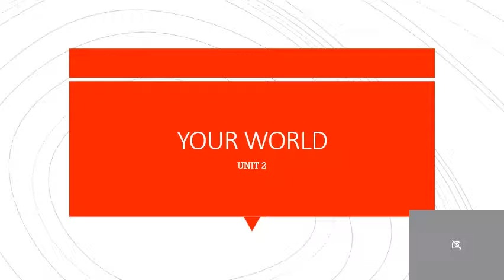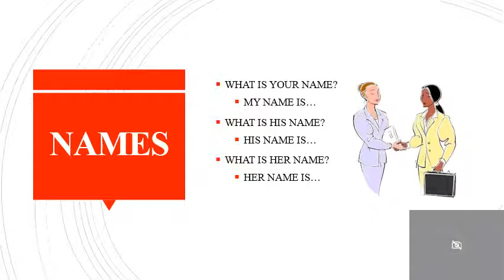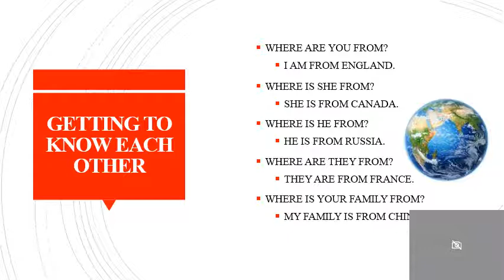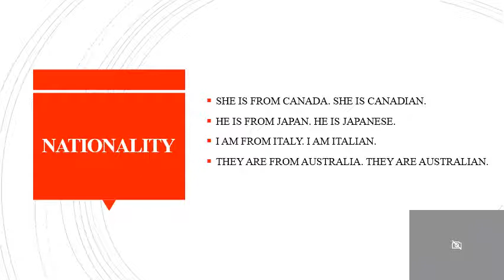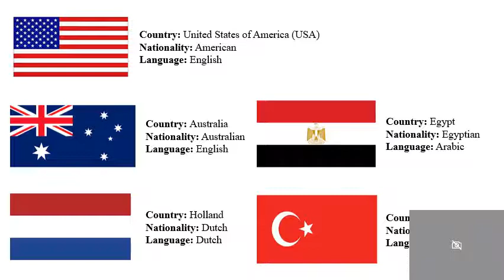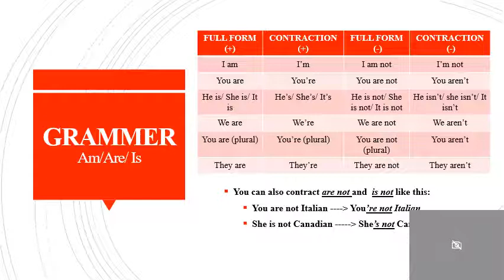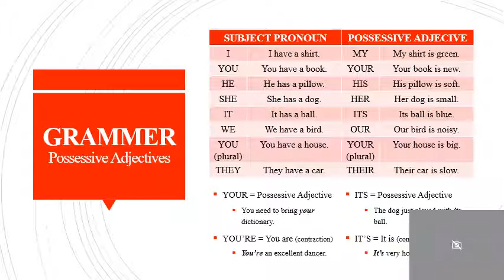LECTURE 2 part 1